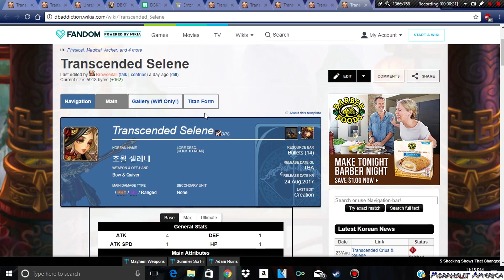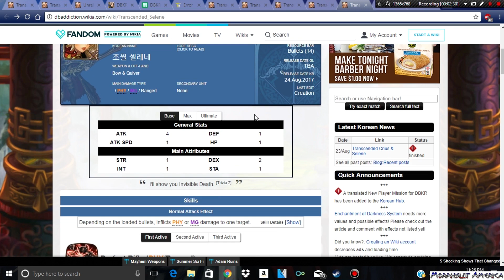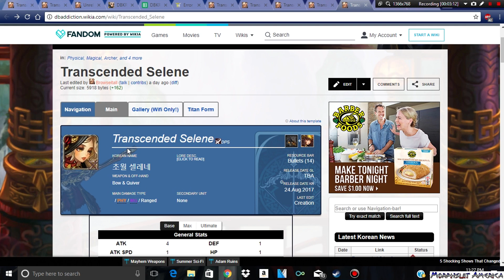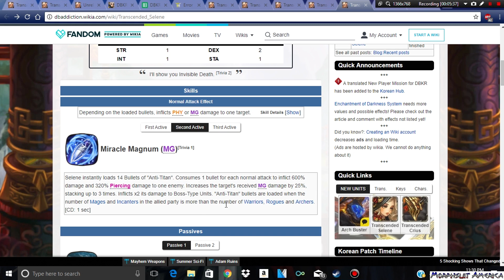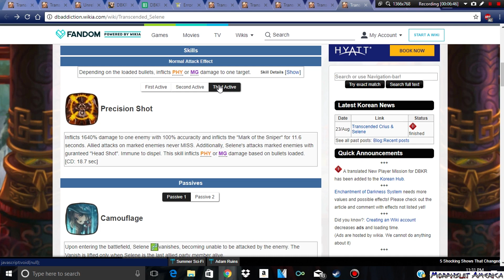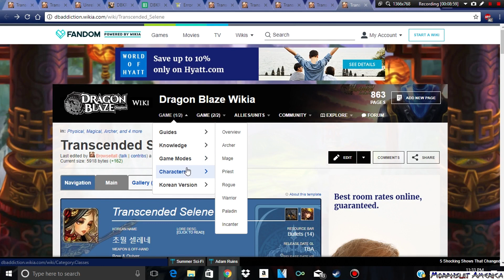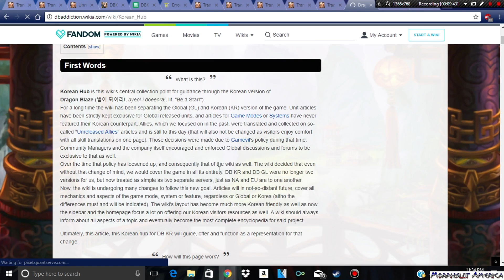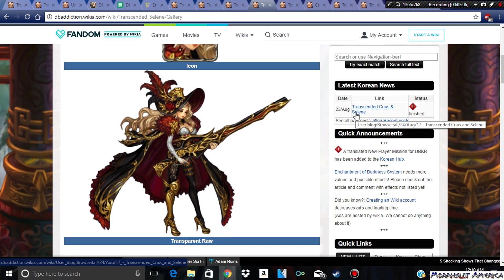Dragon Blaze - 98 (Korea) Transcended Selene and fanart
Ehhh due to the fact I am on vacation and cannot copy and paste easily, and also with the lack of wifi, I shall edit this description when I get back. Sorry about the lack of links not being posted in the description. Info on Selene might be up on the KR tier list and definitely the dragon blaze wikipedia